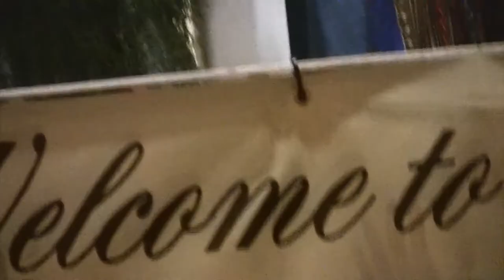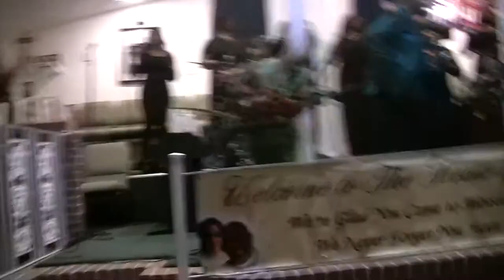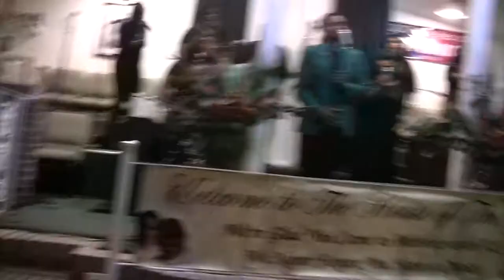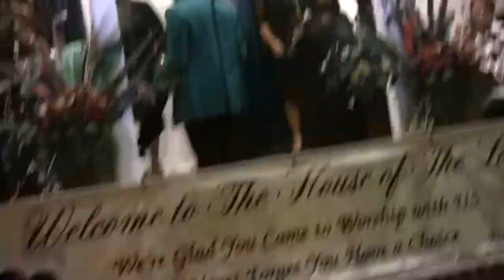Will Bassett sings for Will Bassett's 21st Anniversary 912017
Will Bassett sings for his anniversary at the Rock Church in New Orleans, Louisiana.